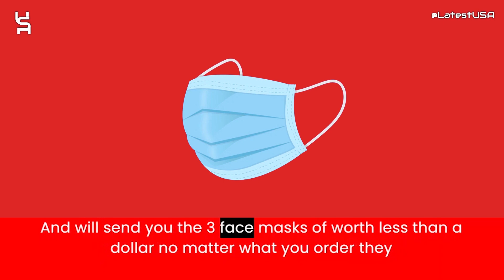UniqueGarden Reviews | Scam Alert! UNIQUEGARDEN.SHOP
UniqueGarden Reviews | UniqueGarden.com Reviews | Scam Alert!  UNIQUEGARDEN.SHOP |  UNIQUEGARDEN.SHOP Review
UniqueGarden.com reviews,
UniqueGarden reviews,
UniqueGarden,
UniqueGarden.com,
 UNIQUEGARDEN.SHOP,
 UNIQUEGARDEN.SHOP review,
 UNIQUEGARDEN.SHOP scam,
 UNIQUEGARDEN.SHOP Fake Website,
 UNIQUEGARDEN.SHOP Fraud,
Scam Alert!  UNIQUEGARDEN.SHOP |  UNIQUEGARDEN.SHOP Review,